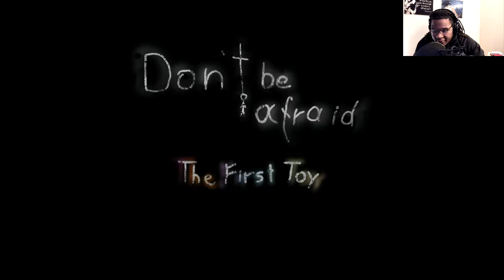I ALMOST CRIED!!! HAD TO CLOSE THE GAME!! [DON'T BE AFRAID THE FIRST TOY]